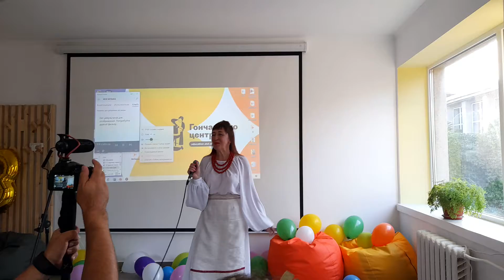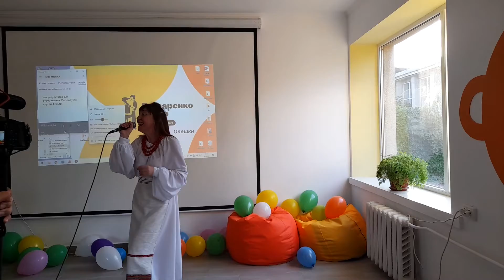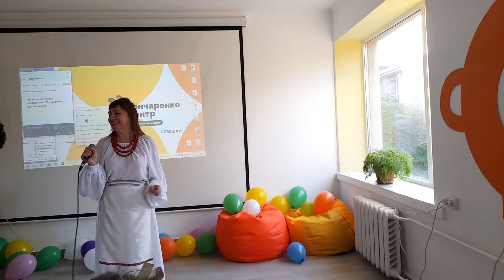центр гончаренко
девушка поет